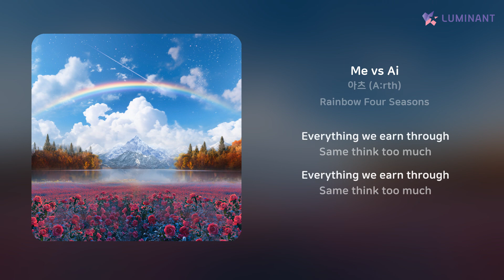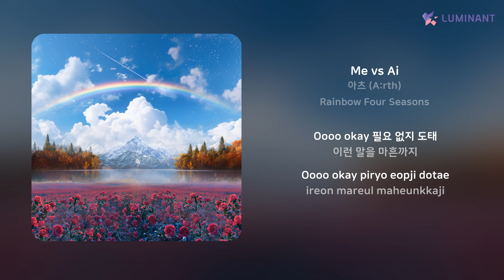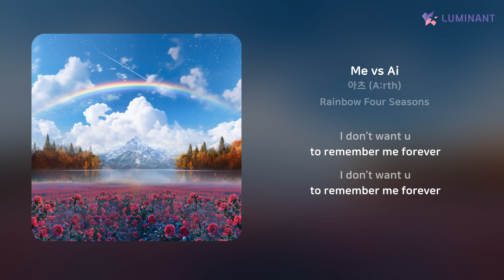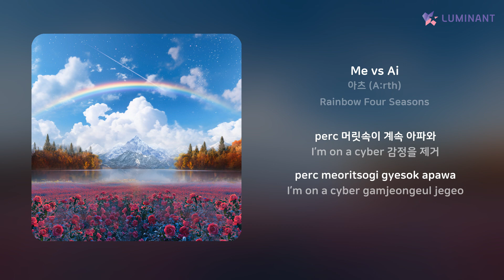아츠 (A:rth) - Me vs Ai | 가사 (Lyrics)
Artist: 아츠 (A:rth)
Track: Me vs Ai
Album: Rainbow Four Seasons
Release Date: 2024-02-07